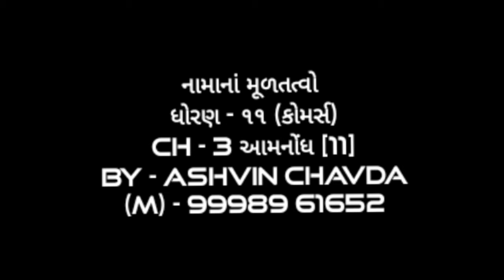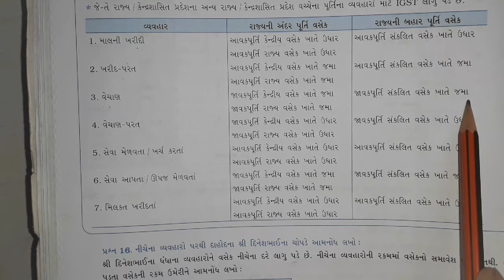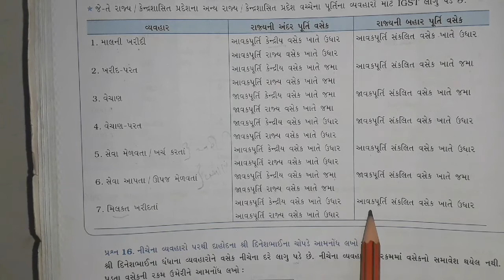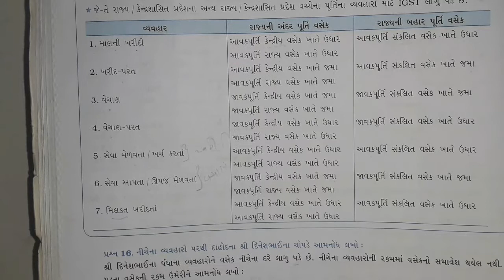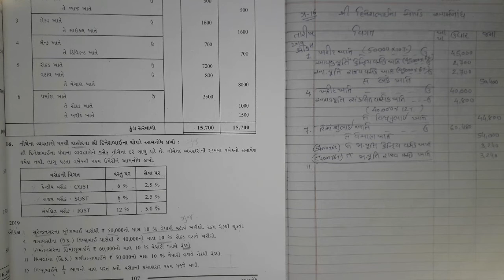( AAMNONDH ) ॥ ધોરણ - 11 ॥ નામાંના મૂળતત્વો ॥ Ch - 3॥ (PART - 11)॥